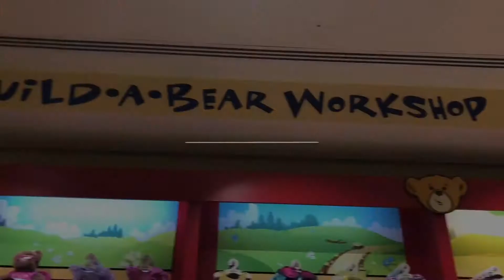Anaiah’s first time went to the Mall after lock-down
Its the first time of Anaiah to go to the mall after the lock-down. We decided to bring her Beary and Sean for re-stuffing in Build the Bear since its lifetime free..

Since Anaiah’s Birthday is coming, she got them a Birthday clothings.